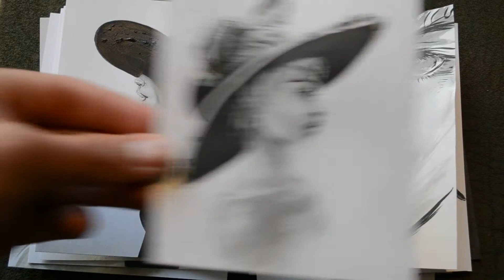Inktober 2019 Speed Through and Overall